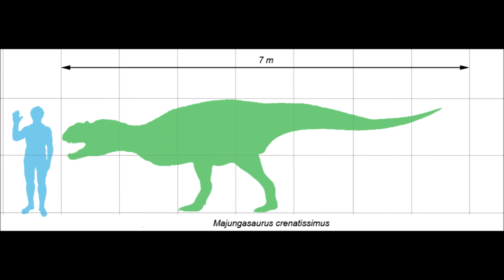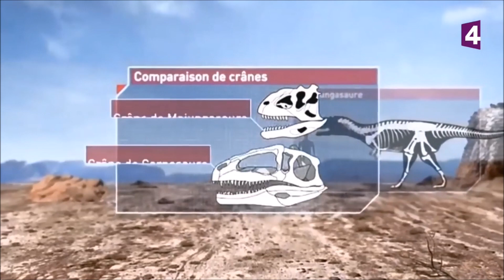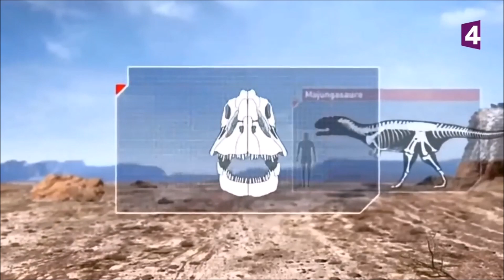INFO DINO #5 Le Majungasaure.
Présentation du Majungasaure.